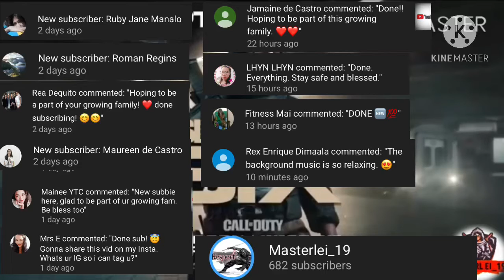Grinding our way to 1K SUB’s GIVEAWAY@1K ( CALL OF DUTY MODERN WARFARE WARZONE)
Thank you everyone for your support and love🙏🏻❤️
Wishing everyone the best and stay blessed always